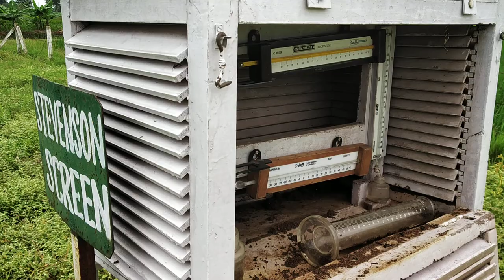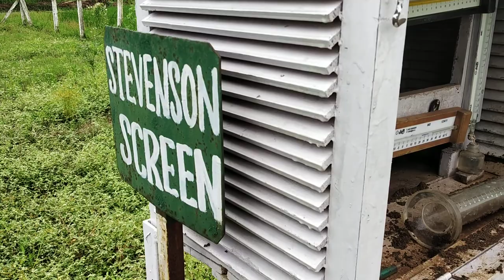Stevenson screen | how to measure air temperature and humidity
Stevenson screen at meteorological observatory
In this vedio we understand, how to measure air temperature and humidity